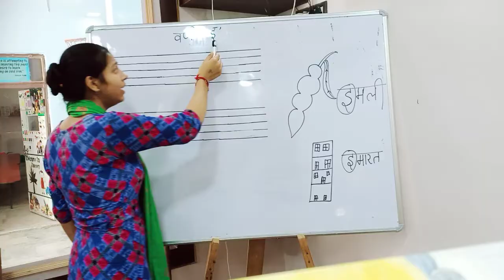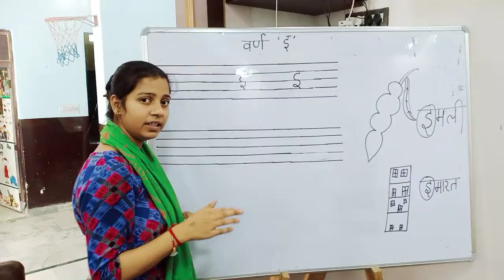इमली वाला 'इ' (लिखना सीखें)